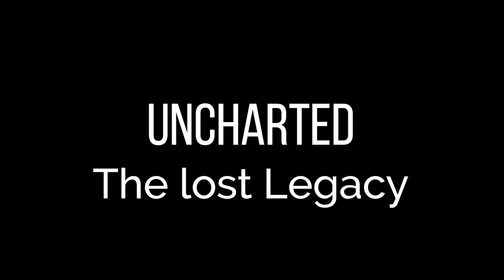Uncharted #16 – Partner [The lost Legacy] [Lets Play] [Deutsch]